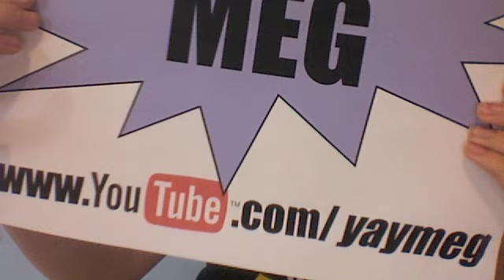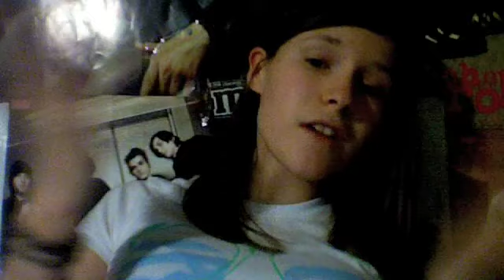27|03 I have no talents